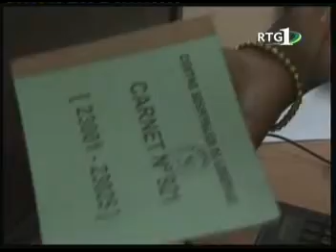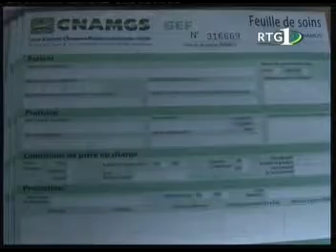JT Gabonais du Mardi 6/09/2011 de la RTG 1 (part 2)